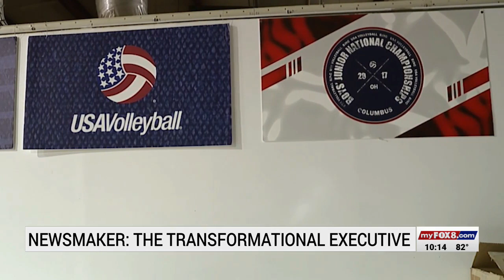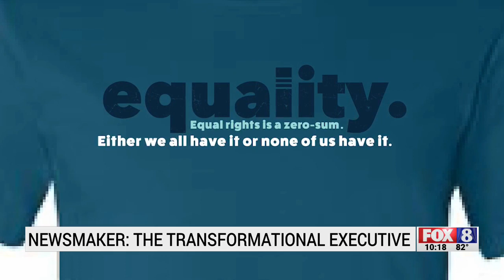Greensboro apparel company executive pushes important conversation after social justice unrest